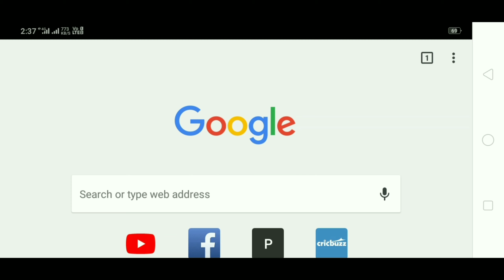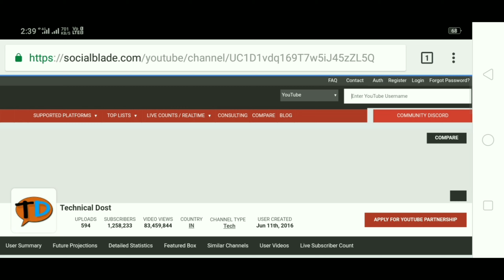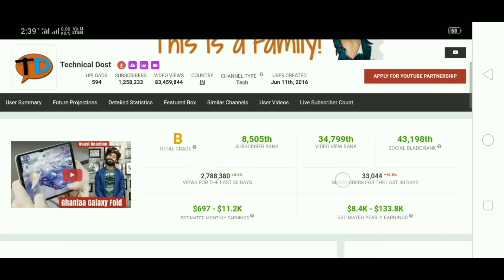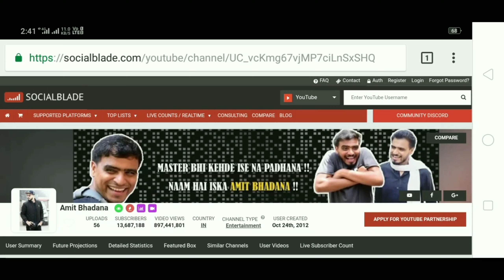Amit Badhana, Technical Dost How Much Earn Form Youtube 💰?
Amit bhadana, Technical Dost How Much Earn Form YouTube ? Amit bhadana youtube se kitne paise kamte hai puri jankri this youtube ma se
or youtub koy bhi Chennal ki mahit mil jaygi